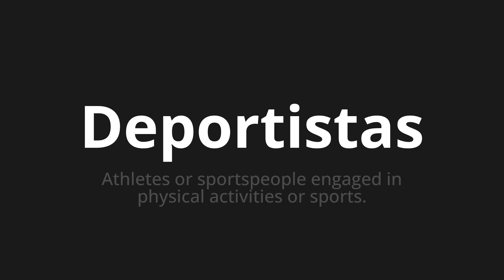How to pronounce Deportistas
Master the Pronunciation of 'Deportistas which means athletes' - which means : Athlets or Sportspeopple Draw in Physical Activities or Sports. 📝 with @PronunciationSpanish 🎓🗣️ - [Your Guide to Spanish]

Learn to pronounce 'Deportistas' perfectly in Spanish with our easy and engaging tutorial by @PronunciationSpanish! 📖📽️ In this comprehensive video, we provide you with native speaker examples 🗣️👂 and phonetic breakdowns 🎵 to ensure you get the pronunciation just right.

How to say Athletes in Spanish